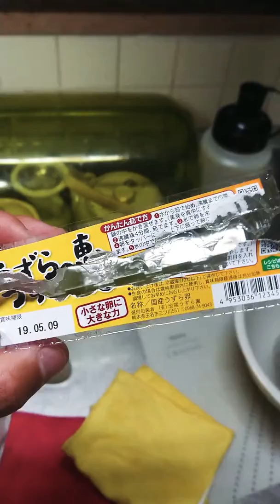母になります。鳥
スーパーで買ったウズラの卵を孵化させてみようと思います。雛が孵れば最後まで飼います。